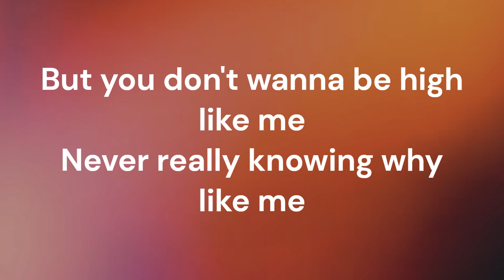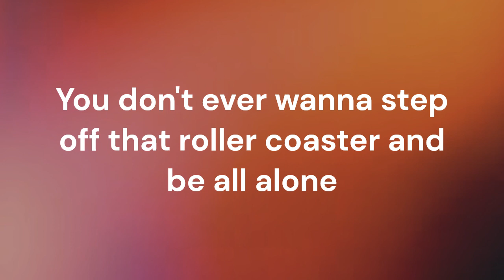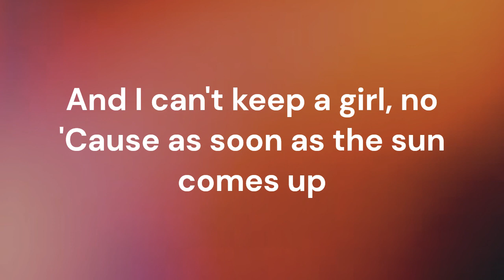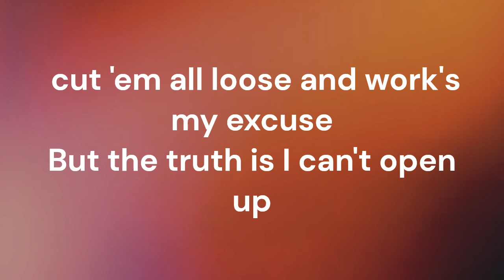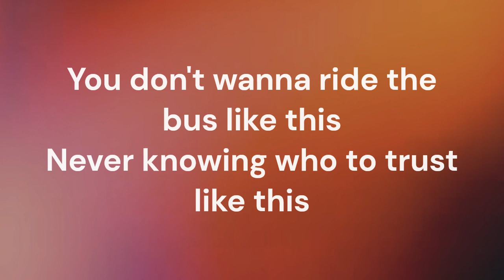Mike Posner - I Took A Pill In Ibiza (Lyrics)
What a summer tune this was!